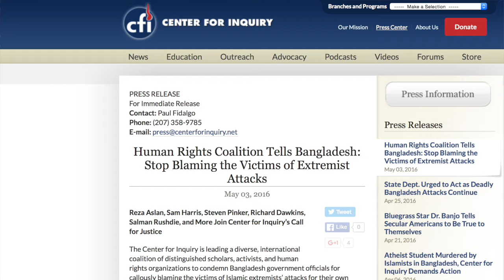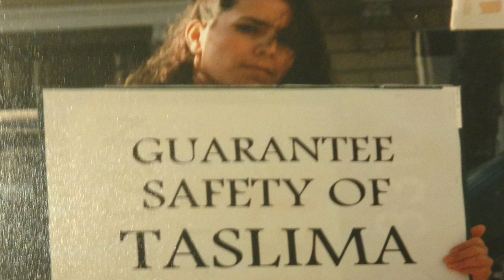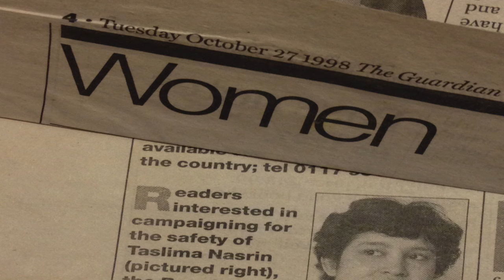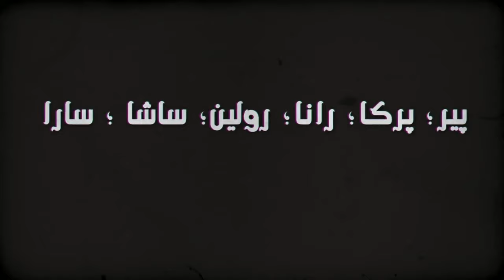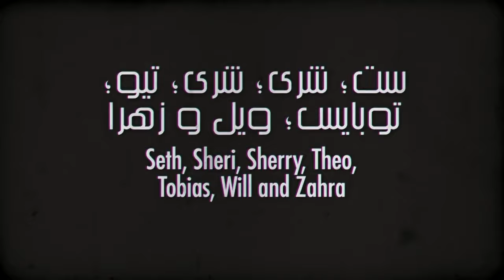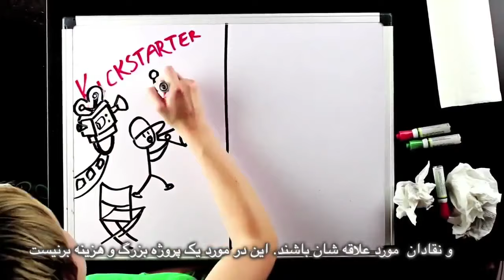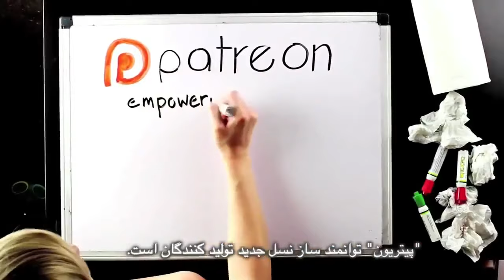زنان عليه خدايان؛ برنامه نان و گل سرخ با مریم نمازی و فریبرز پویا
زنان عليه خدايان
مصاحبه با نويسنده بنگلادشى تسليمه نسرين
همچنین در مورد برابرى مرد و زن و انحلال دادگاه هاى شريعت در روژاوا
کتاب جديد إلهام مانع در مورد قوانين شریعت در بریتانیا
ادامه قتل آزاداندیشان بنگلادشی
فتوا احمقانه علیه زبان انگلیسی
پناهندگان یهودی در دفاع از کودکان پناهنده سوری
اديت: فریبرز پویا
ترجمه : محمد باشام
زیرنویس: بهرام م
تهيه كننده : مریم نمازی